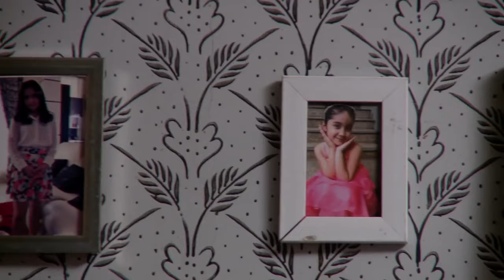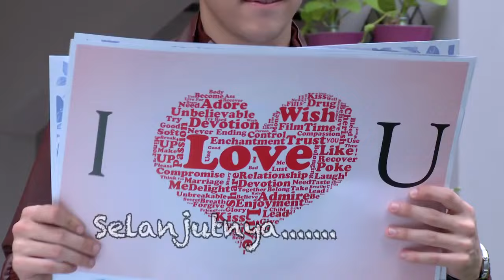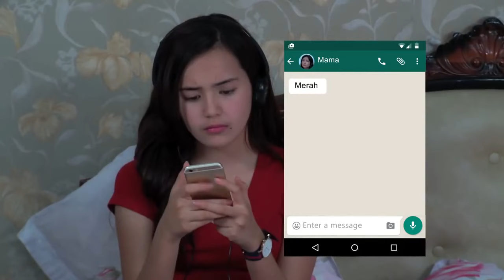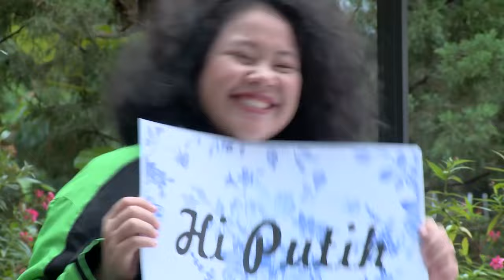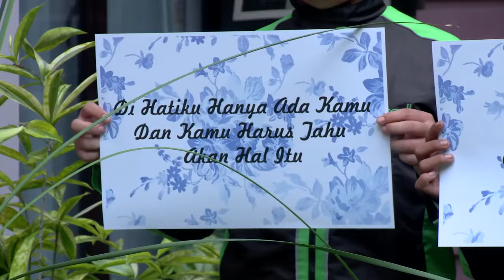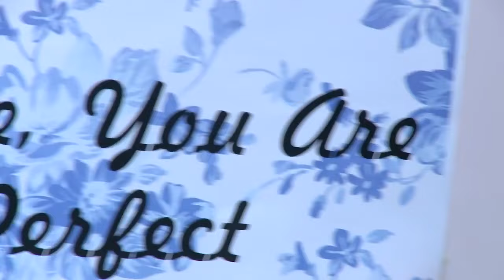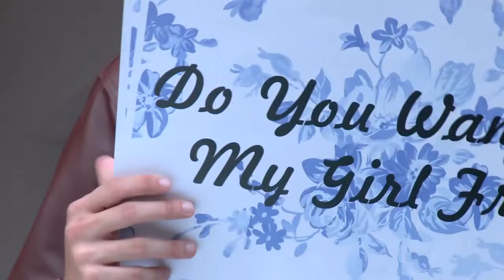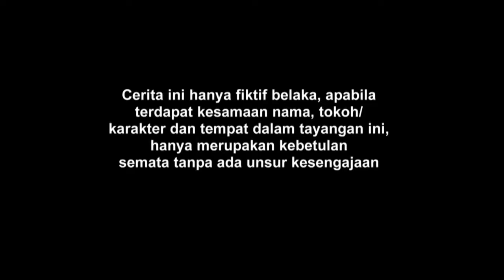Bawang Merah Bawang Putih - Episode 07 - Prilly Latuconsina Maxime Bouttier